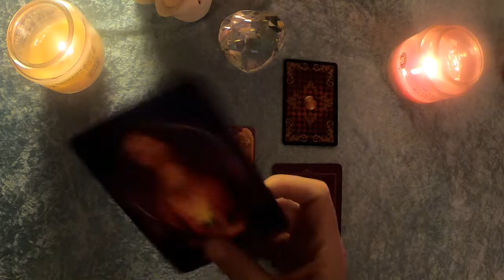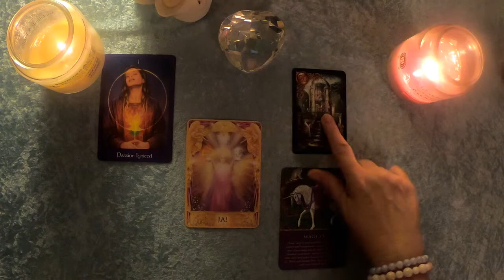Taroskop Jungfrau 22. Dezember 2019